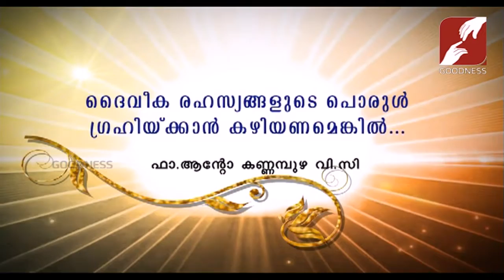DIVINE VOICE | FR ANTO KANNAMPUZHA V C | ദൈവീക രഹസ്യങ്ങളുടെ പൊരുൾ ഗ്രഹിയ്ക്കാൻ കഴിയണമെങ്കിൽ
25-MAY-2019